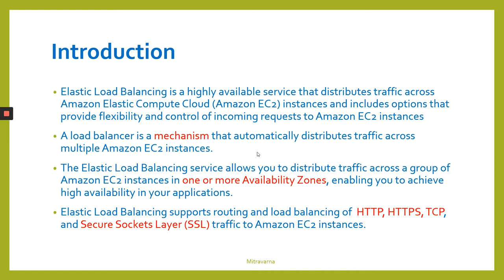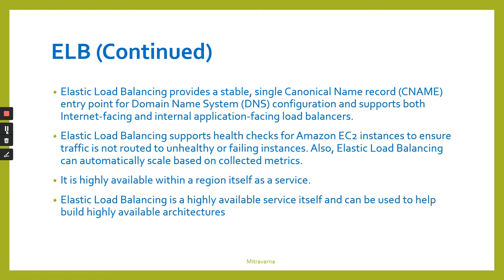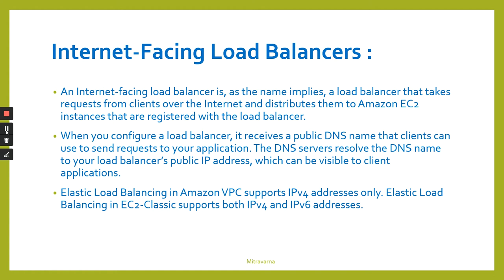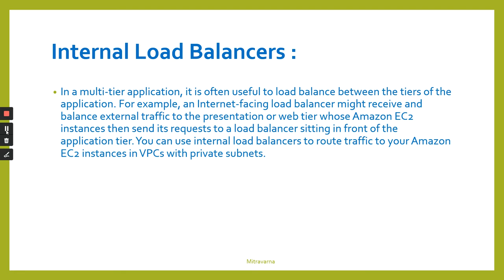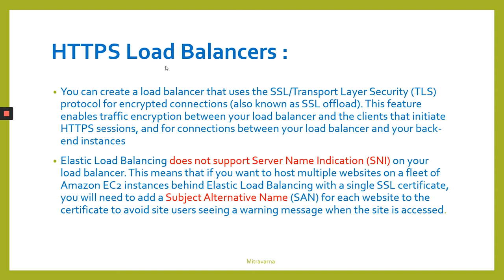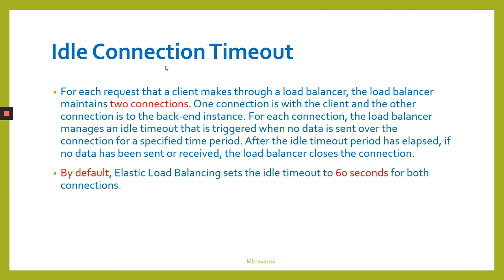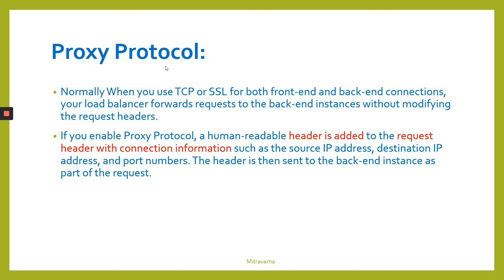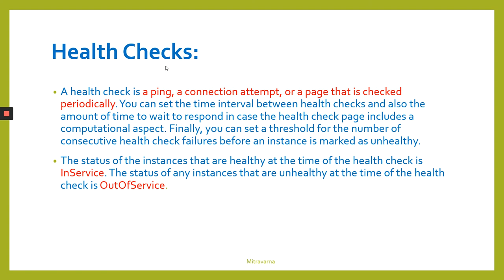Elastic Load Balancing Tamil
This video is all about Elastic Load Balancing in Tamil version